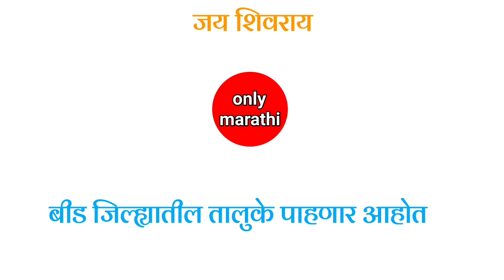Beed Jilhyatil Taluke Kiti Ahet | बीड जिल्ह्यातील तालुके | Beed District Tahsil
Beed district taluke

1. Beed,
2. Ashti,
3. Patoda,
4. Shirur Kasar,
5. Georai,
6. Ambajogai,
7. Wadwani,
8. Kaij,
9. Dharur,
10. Parali,
11. Majalgaon